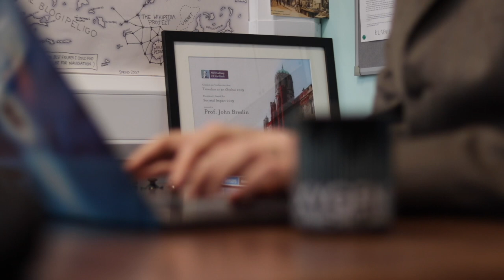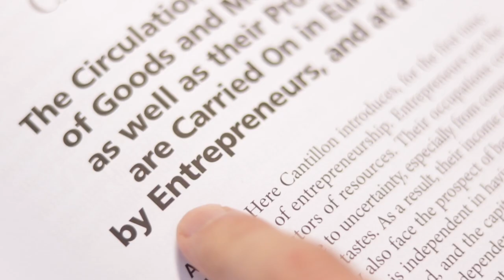Video of John Breslin, Recipient of the Galway Chamber President's Award 2019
Video of John Breslin pre-recorded for the Galway Chamber Business Awards & Gala Ball 2019. The President's Award is given to an individual who has made a contribution to the business life of Galway that is outstanding in every way. The recipient of this Award is chosen by the President of Galway Chamber in consultation with his or her officer Board. Recorded by GK Media, Galway.